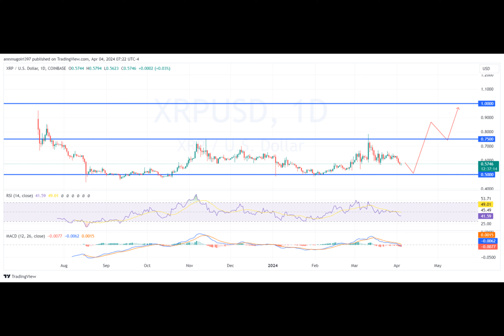1 Must Have Pro Ethereum Competitor In Any Crypto Portfolio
Ethereum has matured as an asset and a building platform, especially for smart contracts and decentralized applications (dApps). Its emergence as a Bitcoin competitor forever changed the crypto landscape, paving the way for many ecosystems supported by the protocol. However, it soon became apparent newer Ethereum competitors offered faster, cheaper, and less congested networks — the likes of Solana and Cardano.